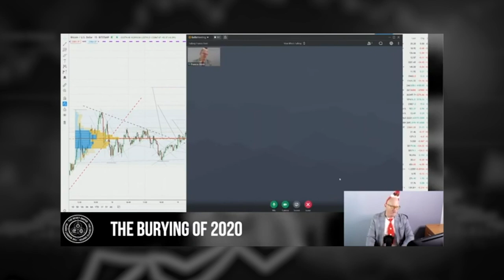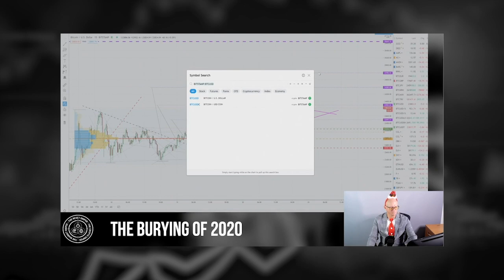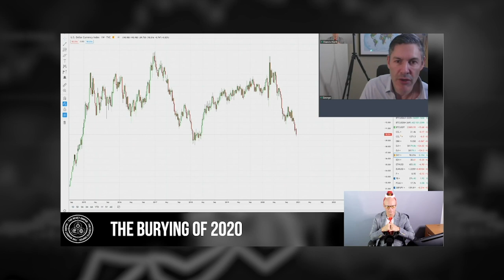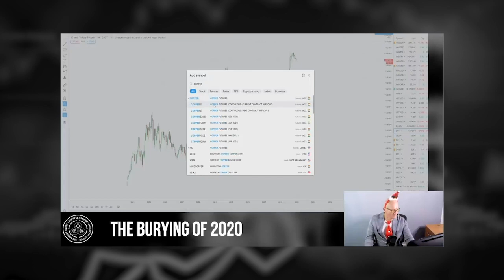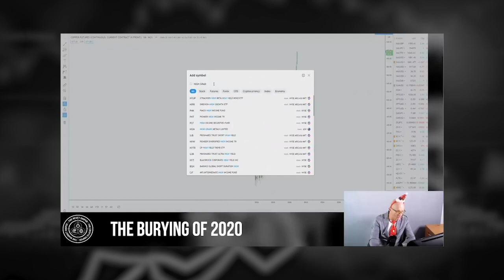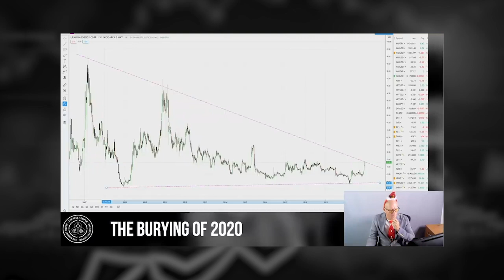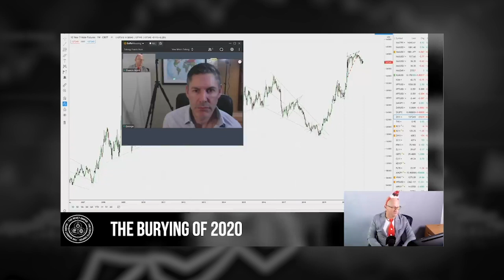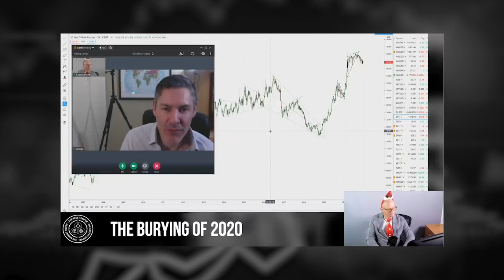The Market Sniper: George Gammon And Francis Hunt On How To Protect Your Capital In 2021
Original Video Date: January 7, 2021